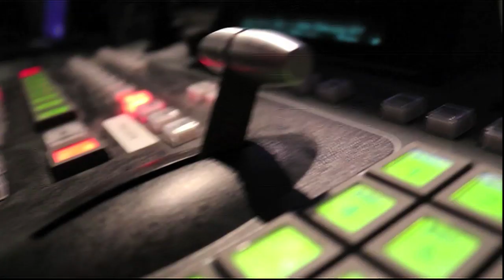NN Update: October 16th, 2019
Weekly morning announcements are filmed live-to-tape in the NNTV Studio (room 262) by TV Media Arts students.

Announcements are due by 3:00pm on Fridays.

Student Producers: Alex Wymer & Maya Rabinowitz

Instructors: Scott Dunlop & Amanda Mazzola